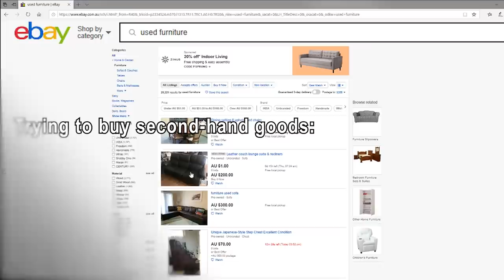Honest Government Ad | Cashless Welfare Card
The Australien Government  has made an ad about the Cashless Welfare Card, and it's surprisingly honest and informative!

-*- Get the facts about the card from people on the card

-*- CREDITS
-- Produced by Patrons of The Juice Media
-- Written by Giordano for The Juice Media
-- Performed by Zoë x Voice by Lucy
-- Thanks to SNS2 and the Say No Seven crew, and Rodney, Sarah, Tamar and Jake for help and advice

-*- SOURCES AND FURTHER READING:
1. Here's the report by Orima on the trials, however it's not easy to interpret these results
2. So I recommend you check out the explanation of the results by Dr Janet Hunt, from ANU
3. Here's the evidence for the claim that the Cashless Debit Card is:
• Ineffective - see Auditor General report which says there was no evidence that it reduces social harm (Australian National Audit Office (ANAO), 2018)
• Expensive - it costs over $10-12,000 per person (see ANAO, 2018 and Senate Committee hearings)
• Harmful – 32 per cent of respondents to the government evaluation said it made their lives worse (Orima, 2017)
• Unsupported - the government evaluation acknowledged that the CDCT did not have universal support from the local community (Orima, 2017)
• Discriminatory - breaches human rights of privacy and social security (Parliamentary Joint Committee on Human Rights, Community Affairs Legislation Committee, 2018)
•  Paternalistic - it removes people's agency to manage their affairs (Parliamentary Joint Committee on Human Rights, Community Affairs Legislation Committee, 2018).
4. SOURCES for the above:
- ANAO (2018) The Implementation and Performance of the Cashless Debit Card Trial, The Auditor-General Report No.1 2018–19, Australian National Audit Office (ANAO)
- Community Affairs Legislation Committee (2018) Social Services Legislation Amendment (Cashless Debit Card Trial Expansion) Bill, (incl. Parliamentary Joint Committee on Human Rights) August 2018.
- Orima Research (2017) Department of Social Services Cashless Debit Card Trial Evaluation: Final Evaluation Report. August 2017.

-*- TRANSLATIONS
-- Serbian by Tamara
-- Danish by Mabeli